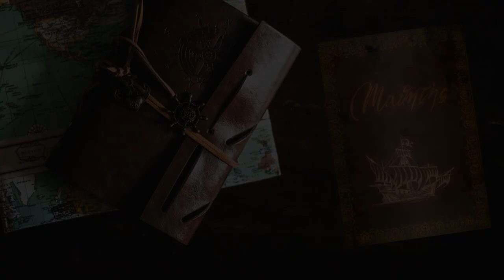Claudio Tranquillo - #87 Expeditions: Rome gameplay ita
Troviamo l'aiuto sperato, ma non come ci saremmo aspettati, ci vorrà del tempo.